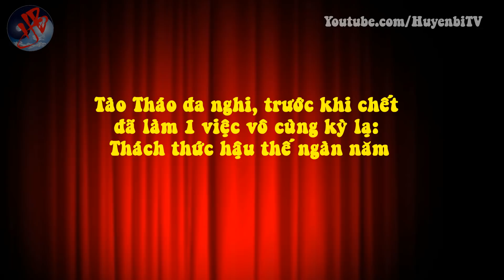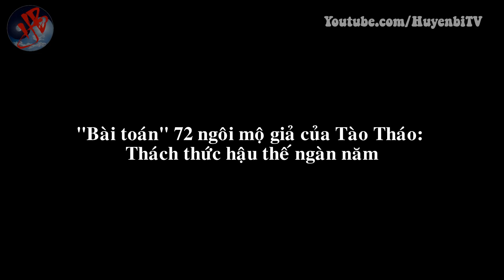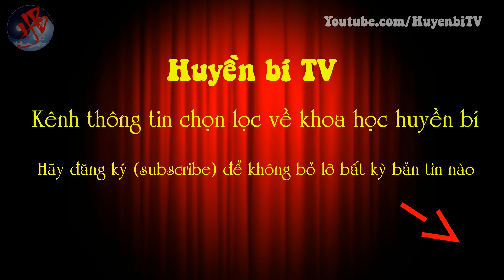Tào Tháo đa nghi, trước khi chết đã làm 1 việc vô cùng kỳ lạ: Thách thức hậu thế ngàn năm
[Huyền Bí TV] - Tào Tháo (155-220) là một nhà chính trị, quân sự kiệt xuất, đồng thời là nhà thơ xuất sắc vào cuối thời Đông Hán trong lịch sử Trung Quốc. Suốt gần 2.000 năm qua, nhiều chuyên gia, nhà nghiên cứu không ngừng tìm kiếm nơi yên nghỉ của Tào Tháo, đặc biệt là những bí ẩn ly kỳ xoay quanh 72 ngôi mộ giả của ông. Hãy cùng Huyền Bí TV khám phá câu chuyện sau bạn nhé!